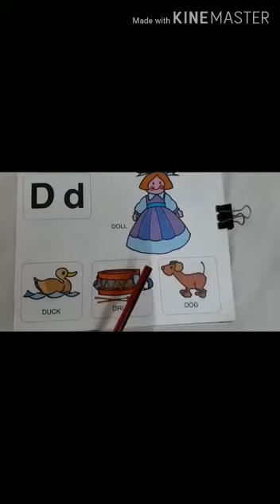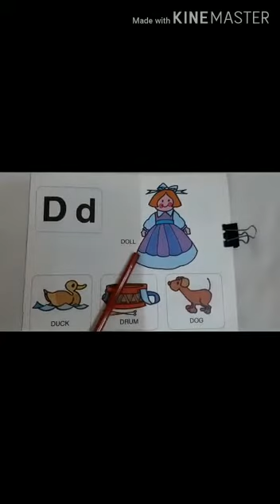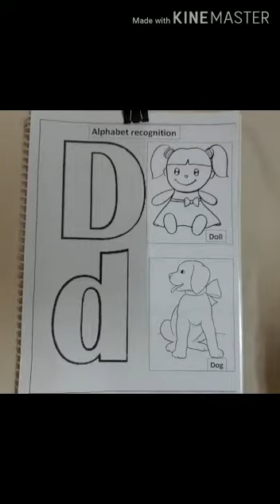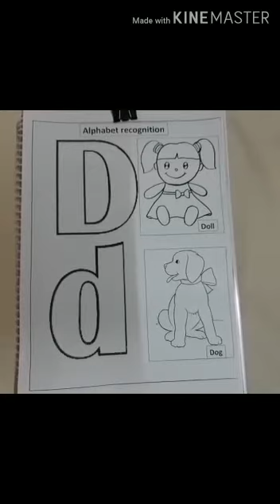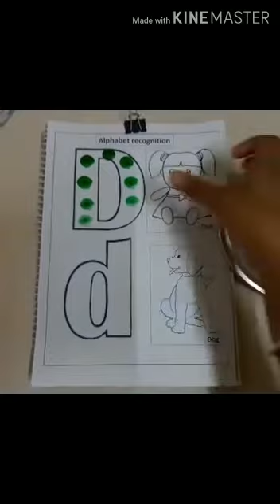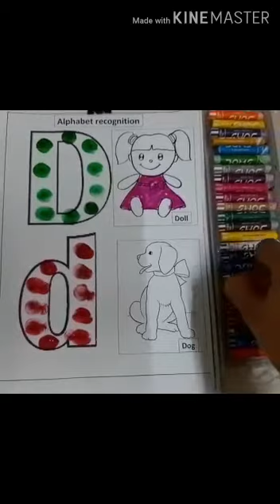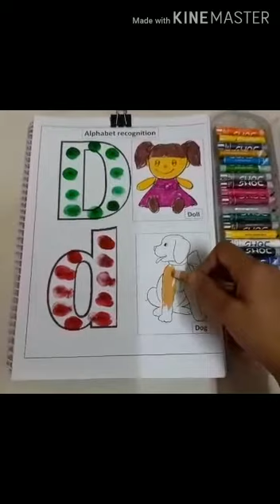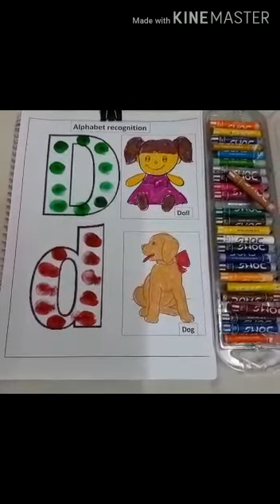Recap of letter Dd